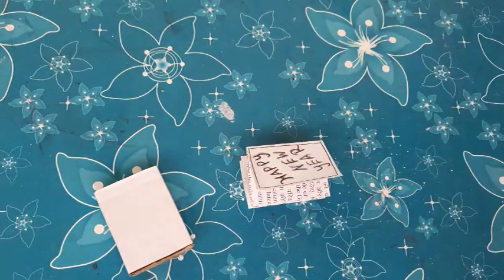DIY Last Minute Gift Ideas to do in LOCKDOWN | DIY Gift ideas at home For Everyone !!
My DSLR Camera
My Tripod
My Microphone
My Studio Lights
My Laptop
My Studio Green screen
My Studio wallpaper
diy gift ideas
diy gift